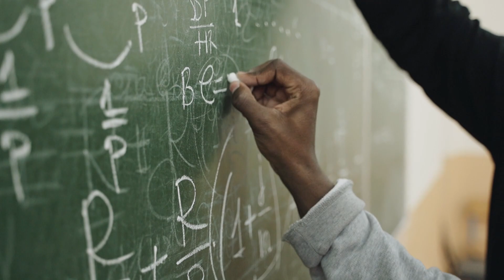Why we are not going to Venus?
Welcome to JustSpace, where we dive into the mysteries of the cosmos! 🌌 In this thought-provoking video, we tackle the question: Why haven't we explored Venus?

🌟 Join us as we uncover the challenges and mysteries that have kept humans from venturing to Earth's scorching sister planet. Through captivating visuals and expert analysis, we delve into the harsh conditions of Venus, from its crushing atmospheric pressure to its blistering surface temperatures.

🔭 Delve into the latest scientific research and engineering hurdles that stand in the way of human exploration of Venus. Explore innovative concepts for Venusian probes and missions, as scientists strive to unlock the secrets of this hostile world.

🚀 Whether you're a space enthusiast or a curious explorer, JustSpace invites you to join us on this cosmic inquiry. Together, let's embark on a journey of discovery! 🌠🪐